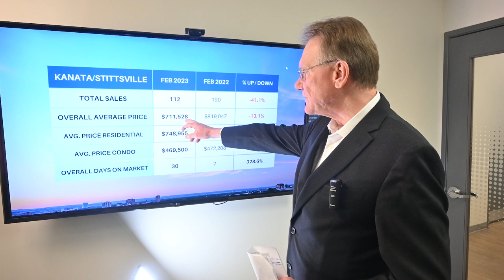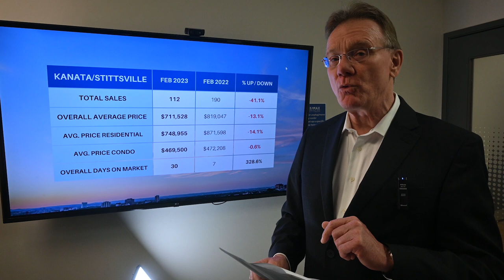Kanata Stittsville Real Estate Update - Feb. 2023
🏠📈📉 Housing Market Update for Kanata/Stittsville, March 1, 2023: There were a total of 112 home sales in Kanata/Stittsville in February 2023, down 41.1%. 97 sales were freehold homes vs 165 last year and 15 sales were condos vs 25 last year.

The average price for a freehold house in Kanata/Stittsville in February was $748,955, down by 14.1%.  This includes detached houses, townhomes and semi-detached homes

The average price for a condo in Kanata/Stittsville in February was $469,500, down by 0.6%. Here we include all types, such as apartments, row units and stacked condos.

Want to buy a Freehold House or Condo in the Kanata and Stittsville areas?